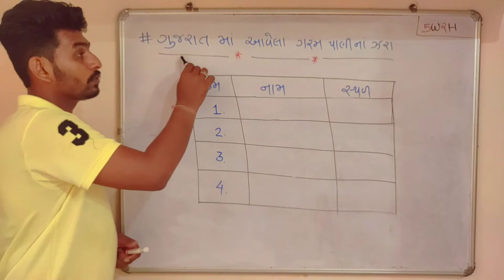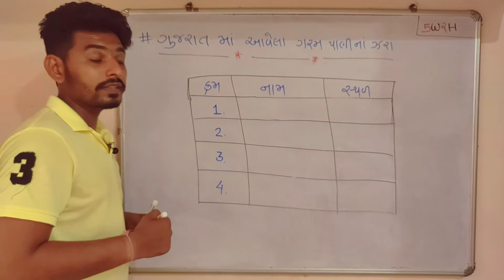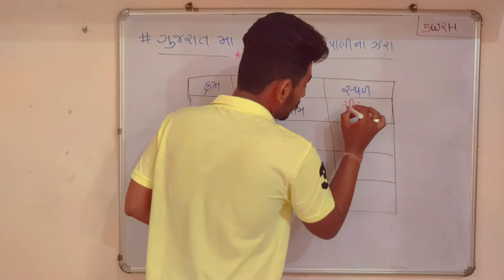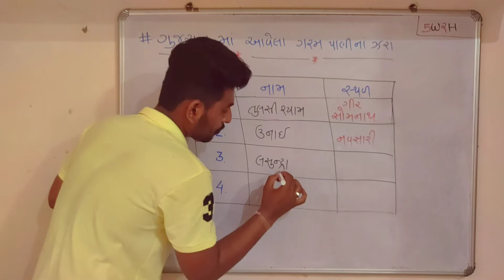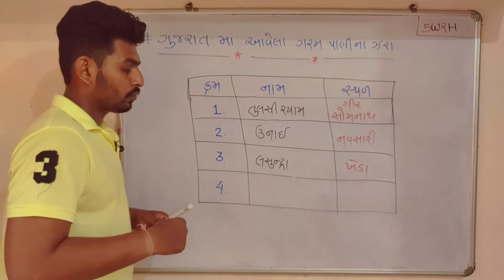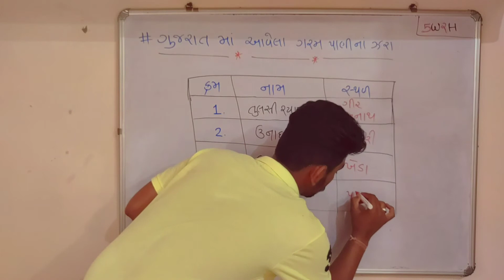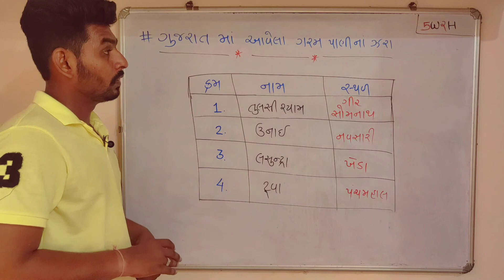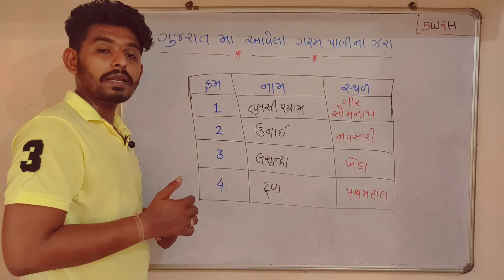ગુજરાતમાં આવેલા ગરમ પાણીના ઝરા | gk | gk short tricks | General knowledge | Garam pani na zara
Short trick

Full form (ફુલ ફોર્મ)

ગરમ પાણીના ઝરા
ગુજરાત માં આવેલા ગરમ પાણીના ઝરા
તુલસીશ્યામ ગરમ પાણીના ઝરા
ઉનાઇ ગરમ પાણી ના ઝરા
tuva ગરમ પાણી ના ઝરા
લસુન્દ્રા ગરમ પાણીના ઝરા
general knowledge
gk

5W 2H
5W2H
5w 2h
5w2h

Rahul Lakhtariya